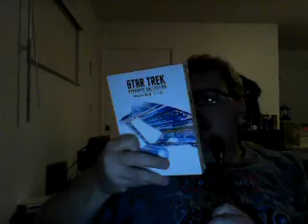Nick Lenz's Movie Review Episode 65 A